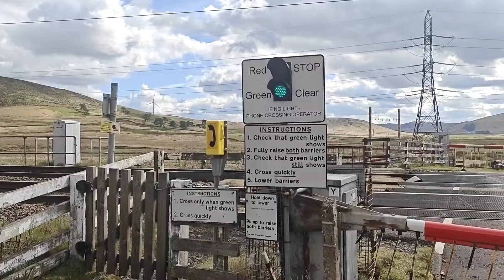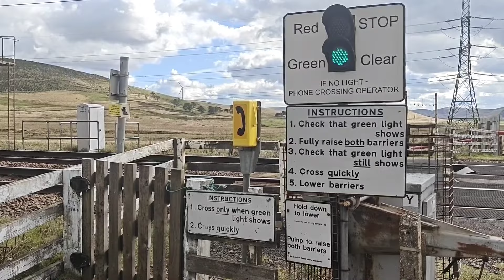Bodsbury Level Crossing, South Lanarkshire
Bodsbury (User Worked) Level Crossing, Elvanfoot, South Lanarkshire on the West Coast Main Line (WCML).

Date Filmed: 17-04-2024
Nearest Station: Carstairs
Trains:
Class 397 (TransPennine Express)

User Worked crossing found on the West Coast Main Line (WCML). This crossing uniquely has 'GWE' pump barriers which can be manually raised by moving a lever. Users must raise both barriers if crossing with vehicles and remember to lower them once safely crossed.